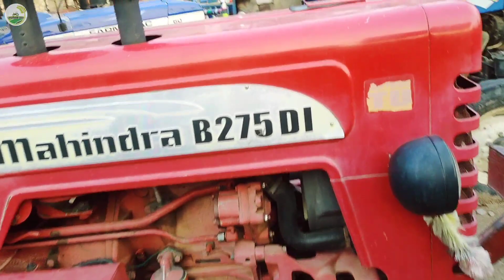पुराने ट्रैक्टर सस्ती कीमत राजस्थान ट्रैक्टर अलवर//सस्ती ट्रैक्टर मंडी अलवर राजस्थान//ओल्ड ट्रैक्टर